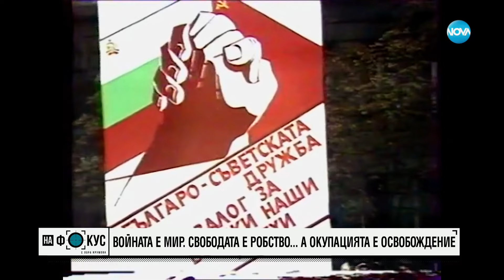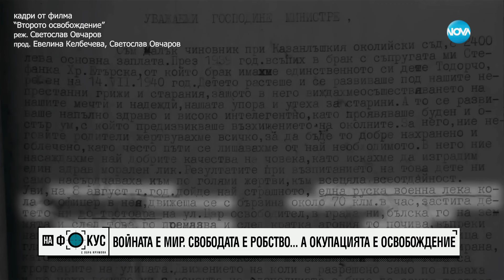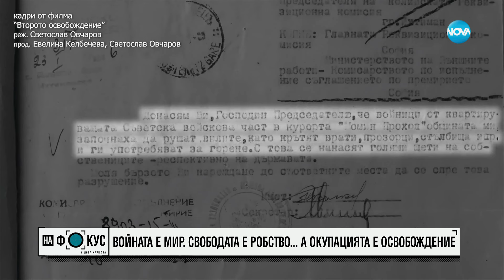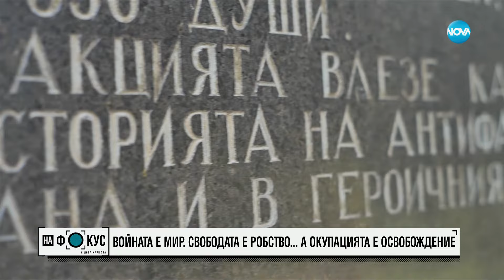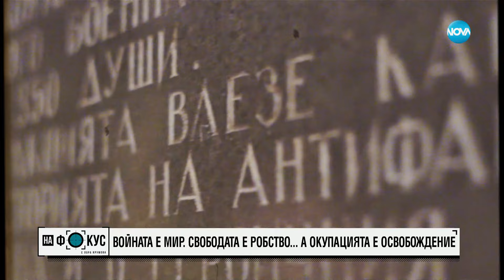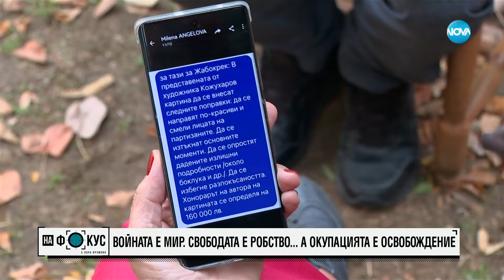Проф. Келбечева: Нито един съветски паметник не трябва да остане в България